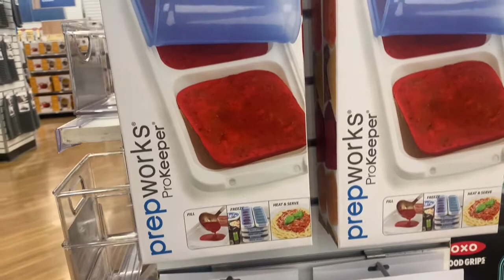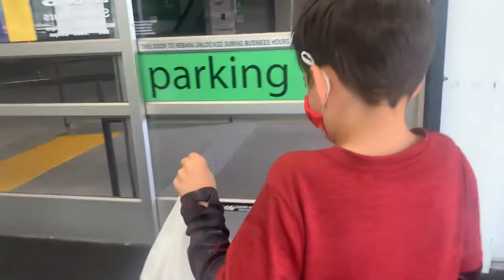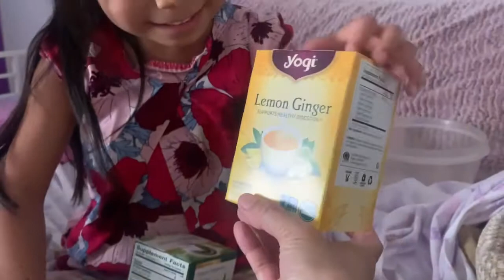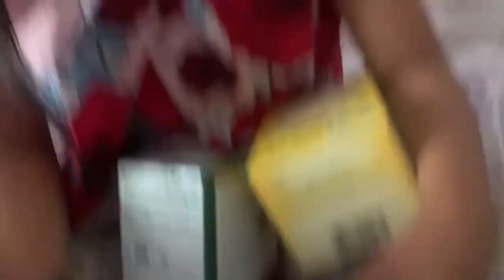Running errands with autistic boy , stomach bug remedies